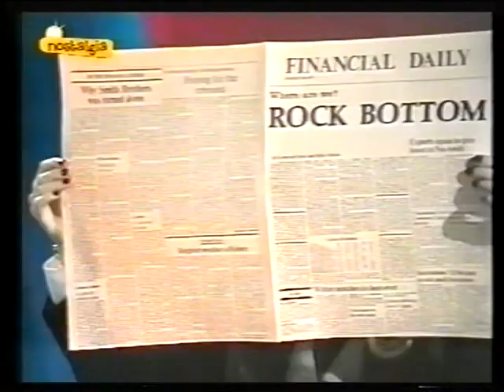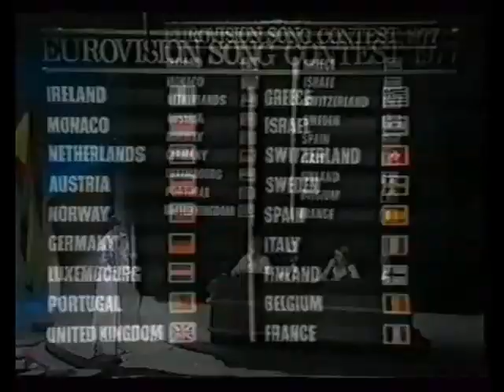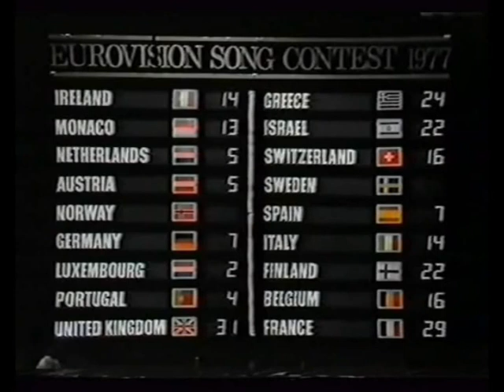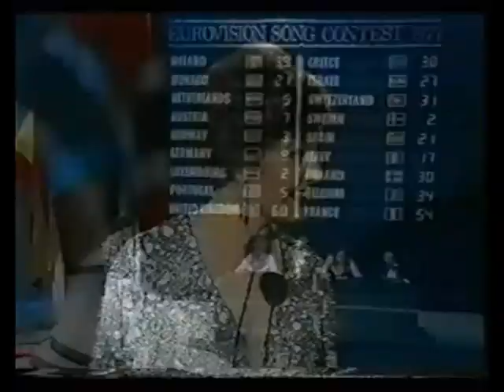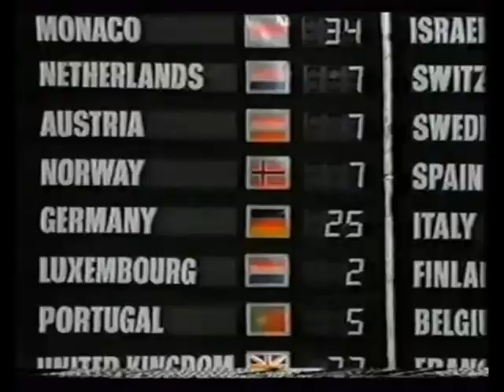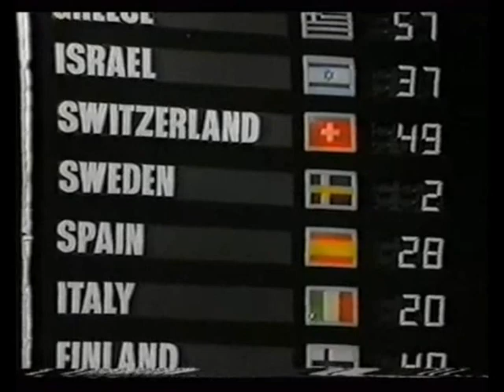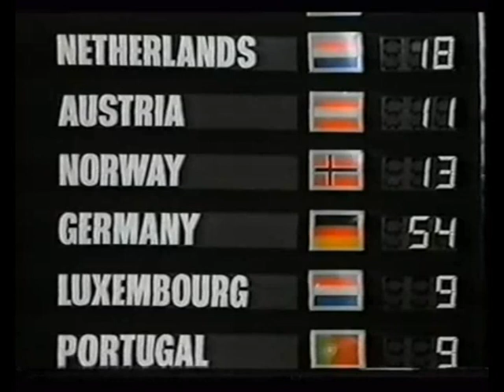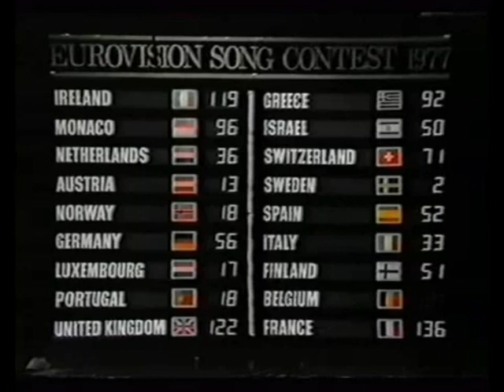ESC 1977 - London, United Kingdom - Spanish commentary (TVE)